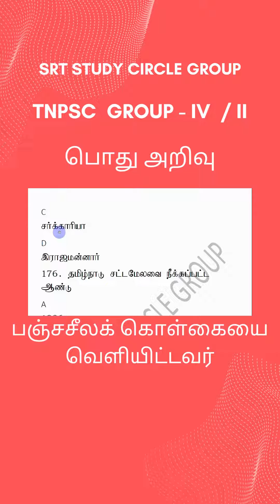TNPSC பஞ்சசீலக் கொள்கையை வெளியிட்டவர் MCQ GROUP II / IV பொதுஅறிவு General Knowledge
MCQ GROUP II / IV பொதுஅறிவு General Knowledge
MCQ TNPSC GROUP II / IV பொதுத்தமிழ் GENERAL TAMIL
Part-A
கட்டாயத் தமிழ் மொழித் தகுதி மற்றும்
மதிப்பீட்டுத் தேர்வு
(100 Questions/150 Marks)
Part-B
General Studies (75 Questions)
Aptitude and Mental Ability Test
(25 Questions)

Preliminary Examination
(Objective Type)
General Tamil (S.S.L.C. Standard)
(100 questions)
General Studies (Degree Standard)
(75 questions)
(S.S.L.C. Standard)
(25 questions)

1. TNPSC தமிழ் – Group - IV  / Group-II இலக்கணம் TAMIL ஆங்கிலச் சொல்லுக்கு
பகுதி ஆ
இலக்கியம்
ILAKKANAM
ILAKKIYAM